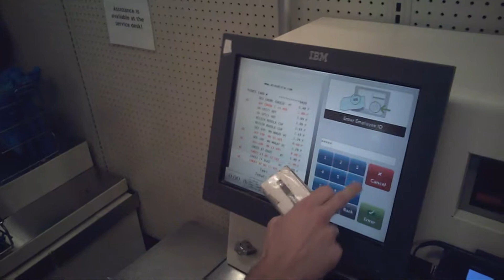MISSION IMPOSSIBLE V1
Today's mission is located at Winn Dixie!